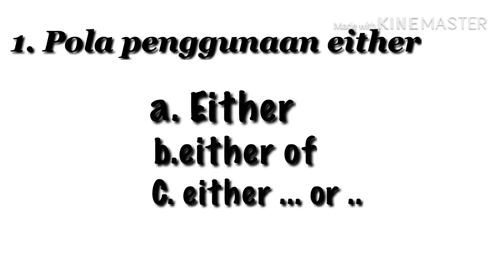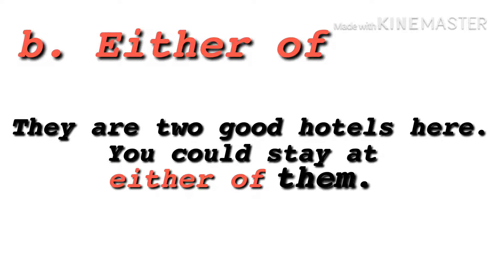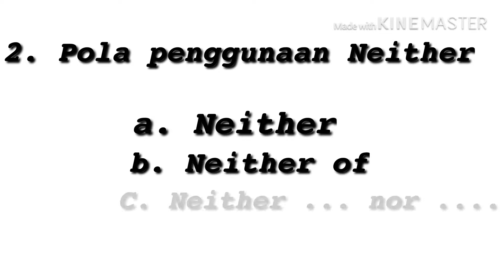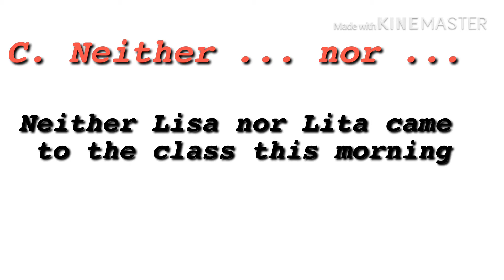Either and neither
Your teacher at home free! This is an easy and fast way to get a solid base in English language. Ini adalah cara yang mudah dan cepat untuk mendapatkan dasar yang baik dan benar dalam berbahasa Inggris.